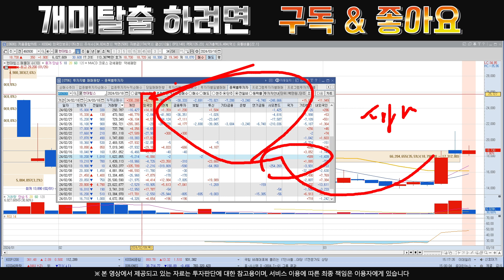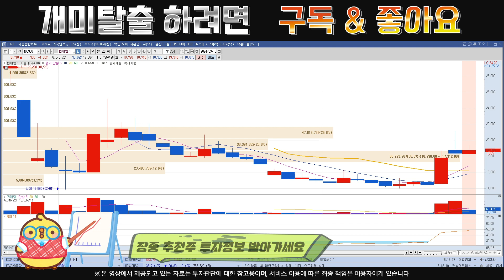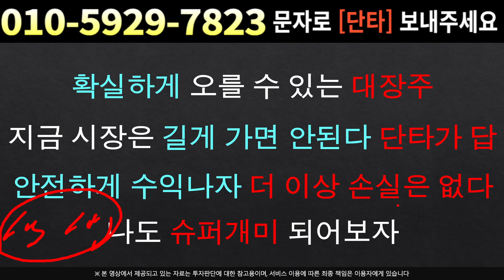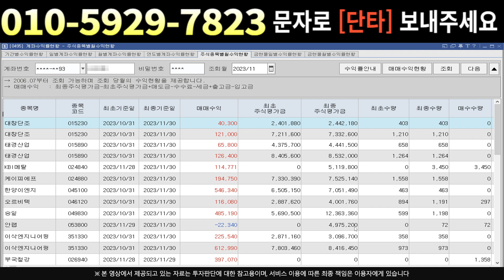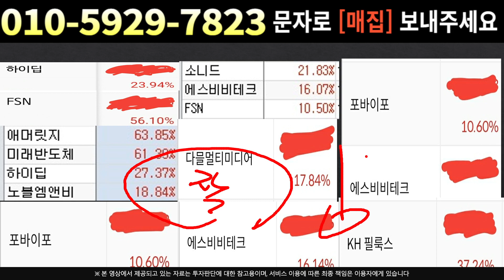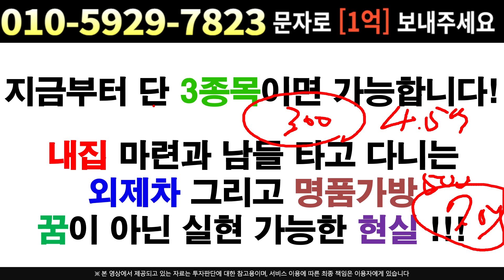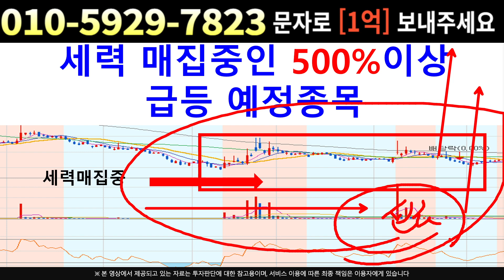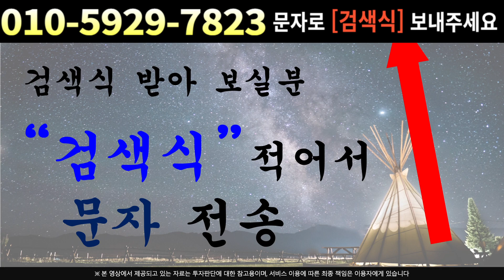[주식]현대힘스 - 반등시작! 목표가는 "여기"까지 대시세 출발 직전 신호포착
실시간 구독자소통 카톡방 투자정보 텔레그램